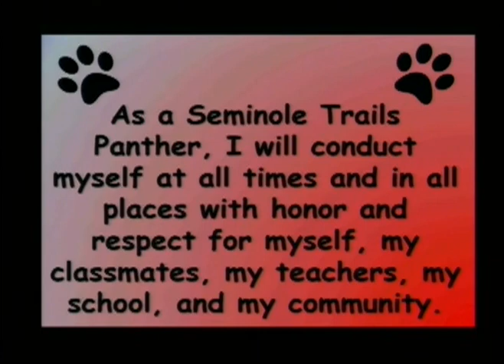12 21 18 Seminole Trails Elementary School Morning News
STES Morning Announcements